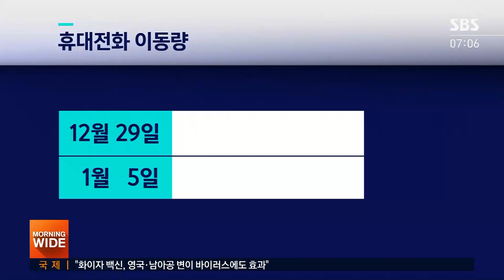"대유행 정점 지났다…400~500명 돼야 거리두기 완화" / SBS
코로나19 신규 확진자는 674명으로 닷새 만에 다시 600명대로 떨어졌습니다. 정부는 3차 대유행의 정점을 지난 것으로 분석했지만, 거리두기 단계를 내리려면 국내 발생 확진자가 400~500명 정도까지는 떨어져야 한다고 밝혔습니다.